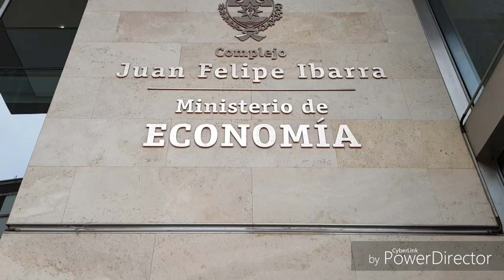Mi querida Provincia!!!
El Complejo Juan Felipe Ibarra